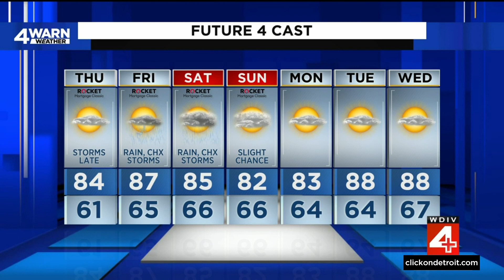Metro Detroit weather forecast June 28, 2023 -- 11 p.m. Update